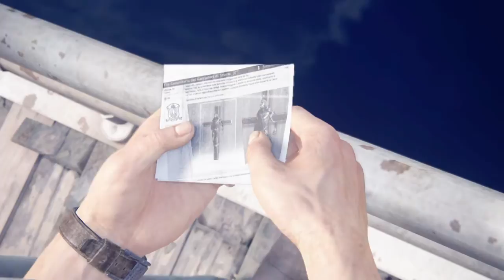Uncharted 4 E.5 | Getting A Job (Part 2)